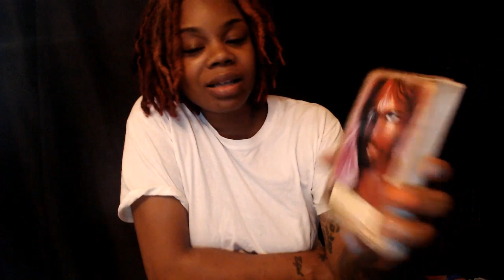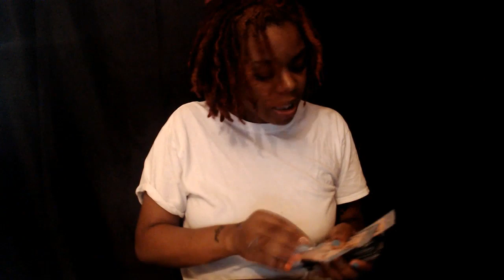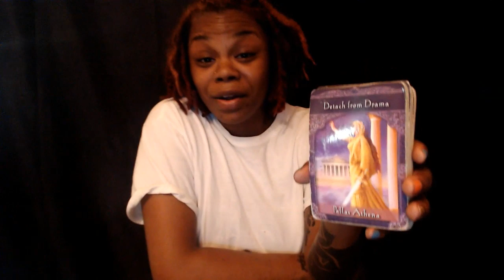Earth Signs Taurus Virgo Capricorn - Seperation? May 7